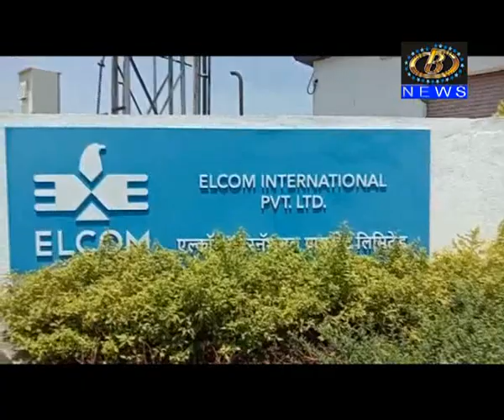कागल पंचतारांकित औद्योगिक वसाहतीमधील एल्कॉम इंटरनॅशनल कंपनीसमोर आंदोलन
कायमस्वरूपी आणि जुन्या कंत्राटी कामगारांना बाजुला ठेवून, नवीन कंत्राटी कामगार भरती केल्यानं कागल पंचतारांकित औद्योगिक वसाहतीमधील एल्कॉम इंटरनॅशनल कंपनीसमोर आंदोलन
Channel B